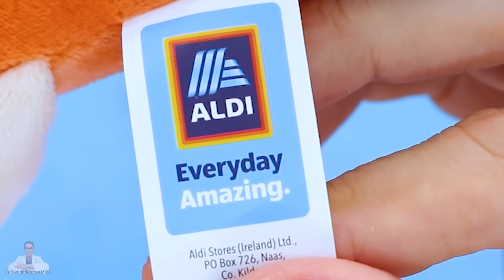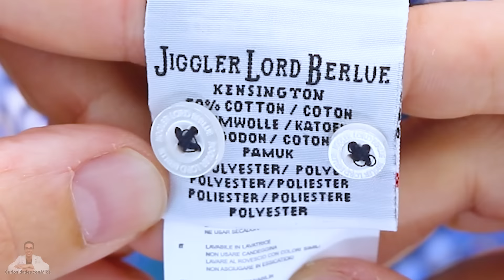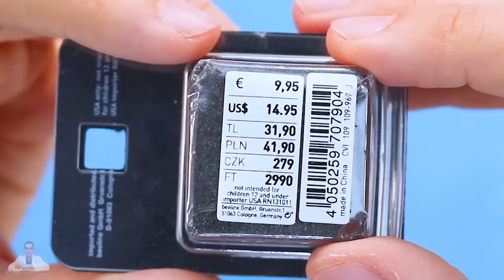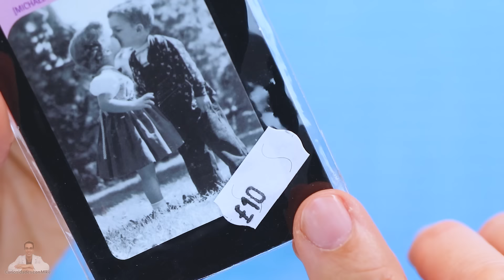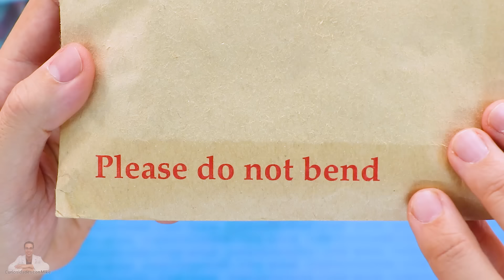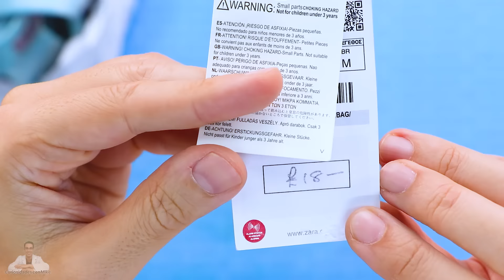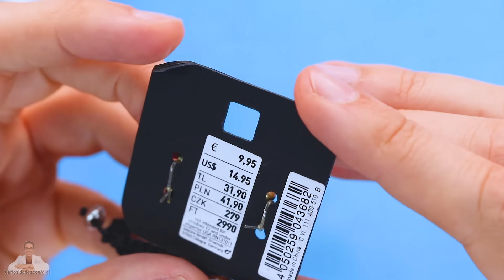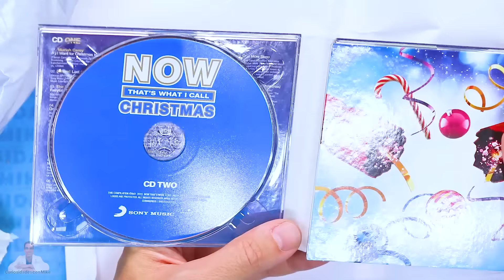Compré CAJA MISTERIOSA de $90 con PAQUETES PERDIDOS 📦❓ | Caja Misteriosa eBay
Veremos a Mike abriendo una caja misteriosa o mystery box que ha comprado en eBay por 70 libras, 80€ o $90 con un lote de regalos perdidos, paquetes perdidos, regalos de Navidad perdidos o devoluciones y pedidos de Amazon perdidos. Dentro puede haber juguetes, tecnología, ropa y otros tesoros.